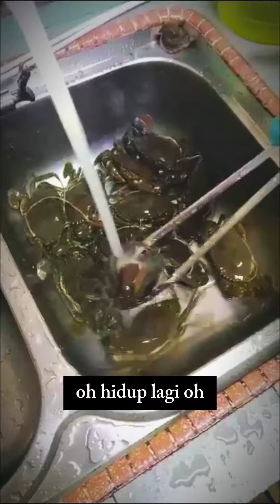GADIS PENCINTA GEARBOX